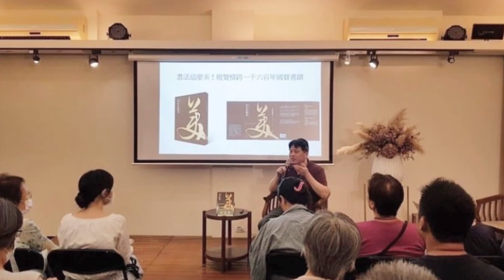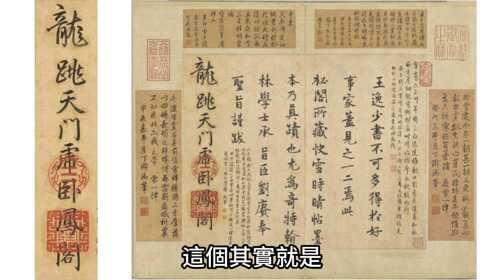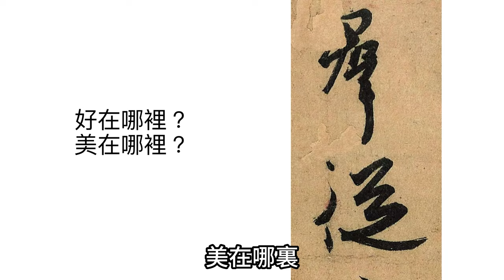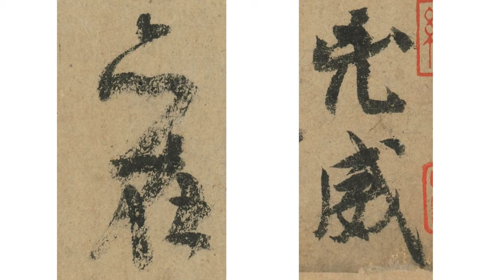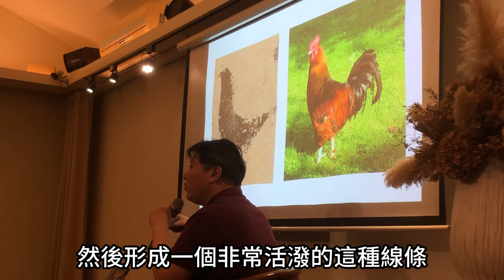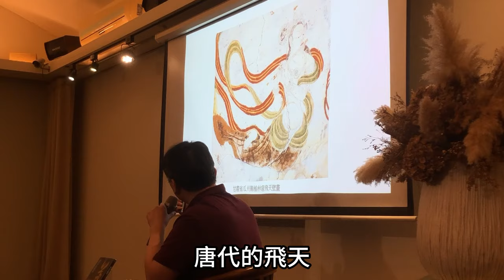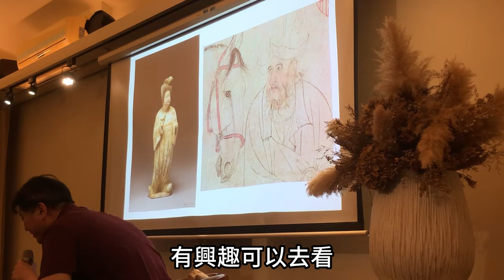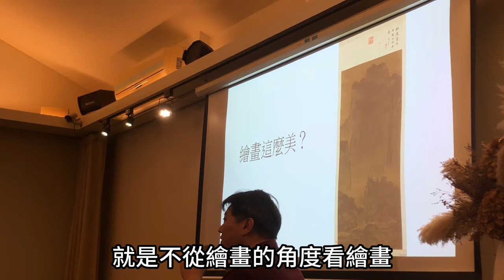【震撼】為什麼書法這麼美⁉️人類歷史上最先進的藝術⁉️看不懂⁉️國立故宮博物院書畫文獻處 研究員 何炎泉 《書法這麼美》品鑑書法力作｜ COORDINATE ACADEMY 座標學院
何炎泉 《書法這麼美》新書發表講座

書品與品書：現代審美觀點談書法藝術 ｜縱覽橫跨一千六百年國寶書蹟

timestamps
00:00重要開場
01:17 這個人並沒有出現在書裡面！
02:29 我自己一直以來的疑惑！
10:35 反正問題來了！
14:31 書法史走到今天，到底發生了什麼問題？
16:50 好在哪裡？美在哪裡？
21:00 這支筆恐怕可以再用一萬年！
22:26 沒有它做不出來的事情，只有你想像不到的事情！
36:04 書畫鑑賞123（以鑑定懷素《自敘帖》真偽為例）

▋活動簡介
以書寫功能性為主的書法，本身並無過多模仿自然事物的需求，不具備原生（被模仿物）的審美價值，所有的美感都是逐漸被開發所賦予的，而在發展過程中受到時代的種種影響。正因書法沒有自我的特殊性，反而能像大海一樣廣納百川，最終形成驚人的豐富文化體系。因為書寫與身體的密切關係，書法成為創作者身心狀況的忠實紀錄。尤其是賴「筆」為生的古代文人，書法重要性絕對勝過開門七件事：柴、米、油、鹽、醬、醋、茶。當日常生活發生任何變化時，最容易反映出來的當然是時刻都在實踐的書法。
任何藝術或文化要能長久持續發展下去，標準的建立與批評機制是不可或缺的一環，一旦有問題就會淪為各說各話。書法能歴久不衰正是仰賴其完備的品評系統，此運作機制並不會因為時代或其他因素而發生改變，才會有傳世名作的誕生。每件名跡莫不是經過歷代文人們極其嚴苛的檢驗，通過種種不同的試煉與挑戰後，才能存活到今日。
怎樣才算是好字？要怎麼看？何炎泉博士試圖利用現代的知識、視野與工具等，重新檢視古代的書法名品，梳理出背後品評系統的實際運作模式，並藉之理解玄妙的傳統書法賞鑒標準，希望讓書法這個悠久的藝術能夠真正進入現代化，享受現代所帶來的種種優點，繼續發展出新的生命。
▋講者簡介｜何炎泉
國立故宮博物院書畫文獻處副處長。1974年生於臺北，臺灣大學化工系、藝術史研究所畢業，波士頓大學藝術與建築史博士，論文題目為〈北宋書法的物質性、風格與文化〉。研究領域為書法史、書畫鑒賞，並關注物質方面的考察與探索，嘗試以不同觀點思考書法，發表多篇相關學術專論。近年負責策劃2022-23年「寫盡繁華——晚明文化人王世貞與他的志業」、2021年「文人畫最後一筆——溥心畬書畫特展」，2020年「巨匠的剪影——張大千120歲紀念大展」，2018年「宋代花箋特展」，2017年「自然生姿態－—于右任書法特展」，2016年「妙合神離——董其昌書畫特展」等展覽及圖錄編撰。
▋書籍資訊｜《書法這麼美！縱覽橫跨一千六百年國寶書蹟》
作者｜何炎泉；出版｜典藏藝術家庭